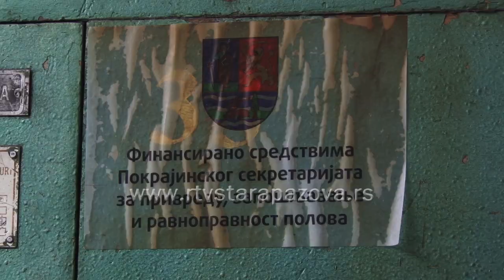Novi patenti Ostoje Rajića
Peć na čvrsto gorivo sa uštedom goriva oko 50 posto, i filter za vodu, najnoviji su pronalasci Ostoje Rajića iz Novih Banovaca koji već imaju primenu u domaćinstvima. Iako u sedamdesetoj godini života, Rajić i dalje radi na sopstvenom usavršavanju pa pohađa onlajn AJ TI (IT) akademiju.